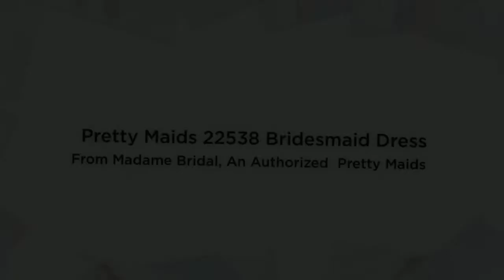Pretty Maids 22538 Short Strapless A-Line Pleated Cummerbund Bridesmaid Dress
Decorate your formal event with this stunning Pretty Maids 22538 bridesmaid dress! From the strapless neckline to the short A-line skirt, this cocktail gown is absolutely beautiful. I'm sure you'll love the pleated cummerbund accent at the waist as it provides you with an opportunity to feel confident as it slims your shape and kiss your curves.